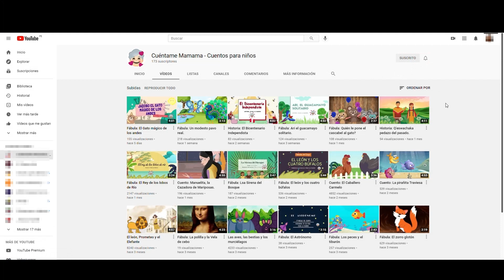108. El ladrón de Bagdad.